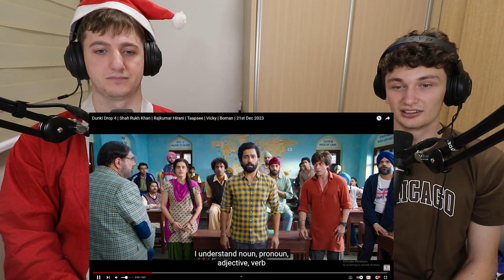Americans React to Dunki Drop 4 TRAILER! | Shah Rukh Khan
Americans React to Dunki Drop 4 TRAILER! We watch the brand new indian movie trailer starring Shah Rukh Khan and do our Dunki Drop 4 TRAILER reaction! if you enjoy the india reaction video make sure to subscribe!

Watch Dunki Drop 4 | Shah Rukh Khan | Rajkumar Hirani | Taapsee | Vicky | Boman | 21st Dec 2023 here:

Our Gear:
▸Desk Camera
▸Desk Mic Setup
▸Vlogging Gear
▸Travel Gear